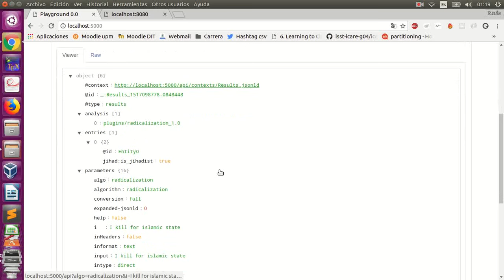Development of a classifier of radical tweets using machine learning algorithms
Service for radicalism detection in twitter, developed by Mario Hernando